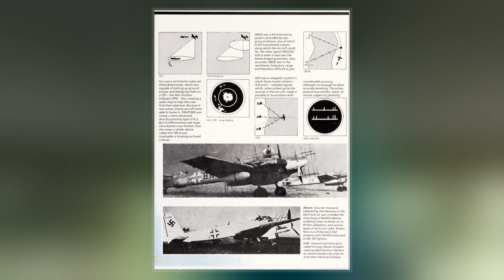Airborne Cigar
Airborne Cigar, or ABC for short, was a World War II electronic countermeasure  system developed by the Telecommunications Research Establishment  to jam Luftwaffe ground-to-air radios operating in the very high frequency  band. When used properly, the system made enemy night fighter communications almost impossible. The Germans referred to ABC as "dudelsack", German for bagpipes, in reference to the warbling sound.